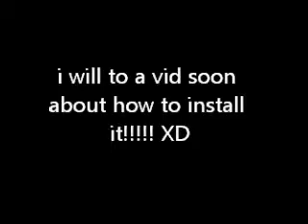download minecraft/hack/client/nodus/grief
download file soon when i do vid